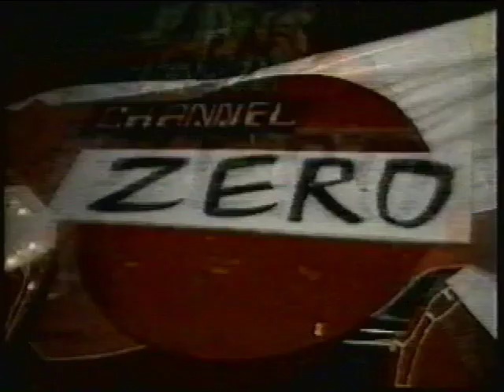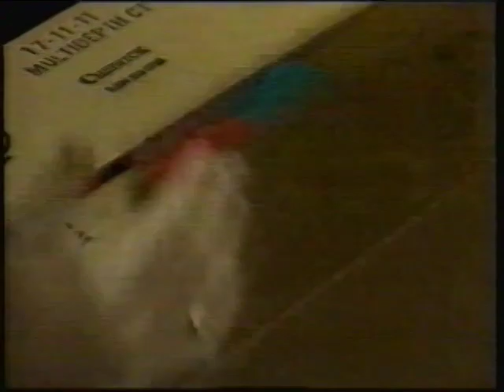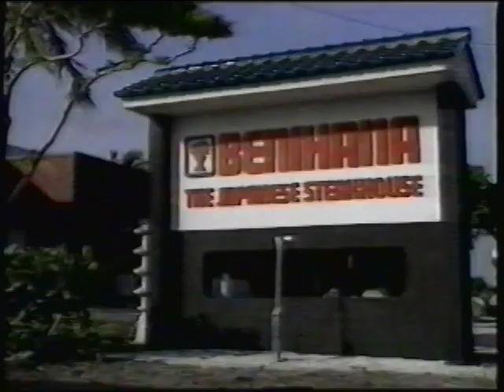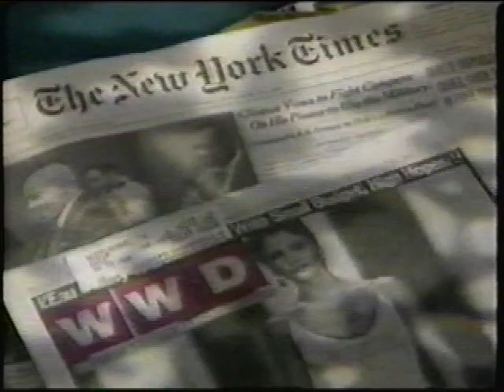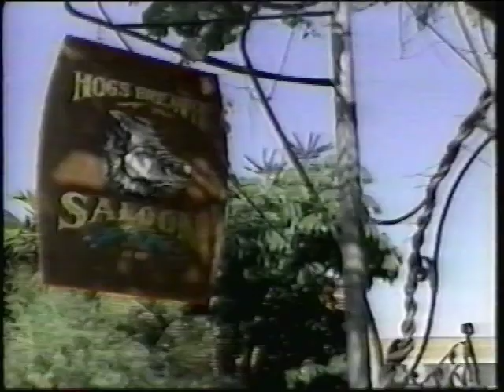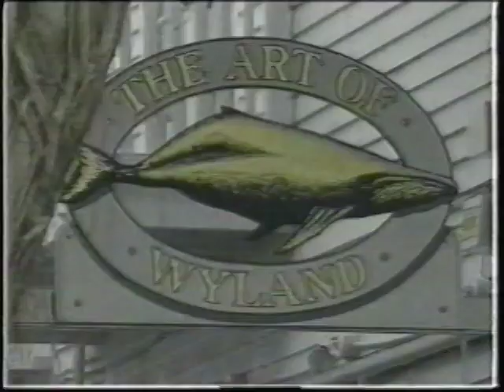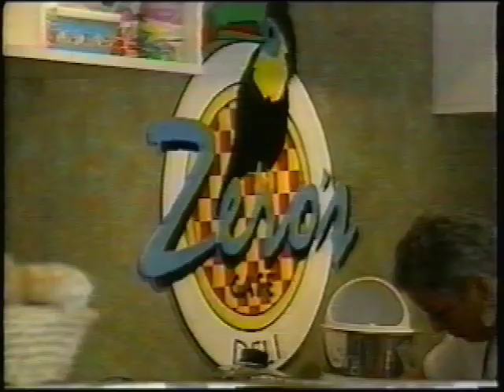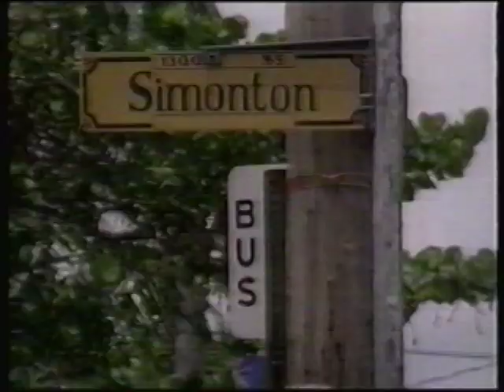Key TV 1990's | Vintage Key West Commercials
First there was Disney Must Do there was the Tourist Network and more specifically Key West TV this channel used to play in the motels and hotels, We used to come home from Key West and loved to replay it over and over and see all the wonderful Restaurants, Jewelry shops and the special on The Wyland Galleries is great to watch. Key West TV captures what it was like to be in Key West during the 1990's. Just to seee the clothes, hairstyles and all that up to date technology, before cell phones baby!
Some of the vintage key west commercial's from the 1990's you will see are:

0:00:00  Key West TV intro
0:01:30  Cafe Des Artistes
0:03:15  Old Island Days
0:06:33  Hemingway Days
0:08:00  Towels of Key West.
0:13:10  The Tourist Network
0:17:05  Dim Sum
0:19:21  Martha's Steak & Seafood
0:23:06  Key West Aloe
0:32:28  La Trattoria Venezia
0:35:33  Goldsmith Jewelers
0:47:49  Hog's Breath Saloon
0:49:09  Duffy's
0:52:30  Wyland Galleries
1:04:50  Capt. Tony's Saloon
1:13:33  Ocean Key House Resort
1:16:30  Florida Lottery